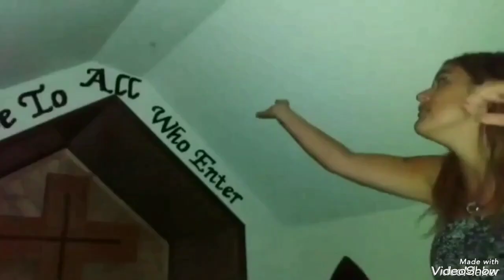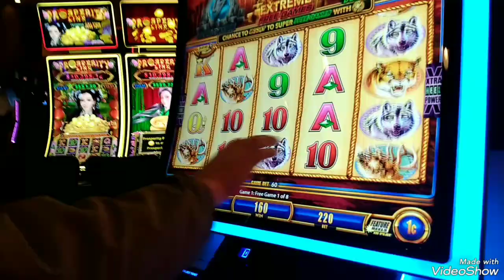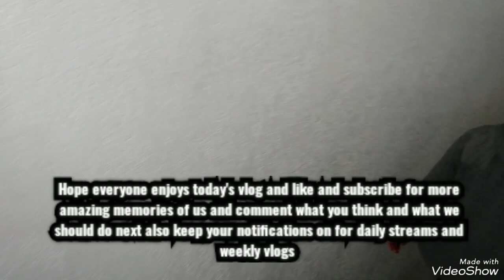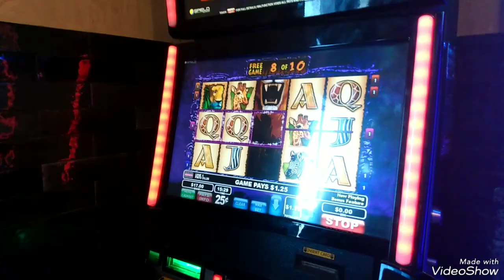Rez vlog 269 Brett's first time at Calgary tower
hey everyone I'm back for another great vlog for ya all and in today's vlog it's about me taking Brett taking Brett to the Calgary tower for the first time also kingslayer and atroix are in this vlog too I do hope everyone enjoys today's vlog and like and subscribe for more amazing memories and like and subscribe for more amazing memories of us and comment what you think and what we should do next also keep your notifications on for daily streams and weekly vlogs 😊